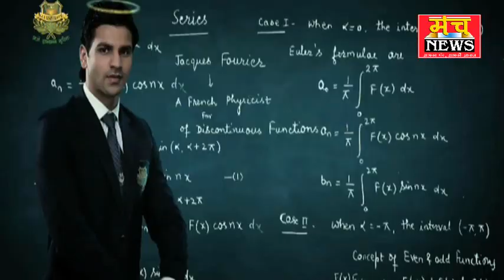मां चामुंडा देवी मंदिर पर व छप्पन भोग का आयोजन